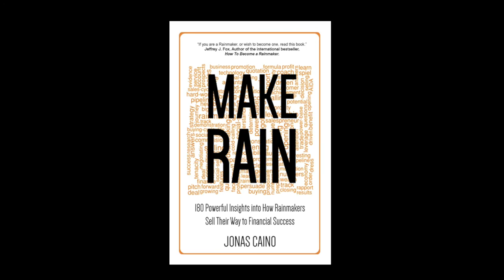Make Rain by Jonas Caino (The Chase)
Amazon US
Amazon UK

Make Rain is a business book that helps salespeople, professionals and entrepreneurs sell more in a shorter space of time. The book looks at the mindset and practice of Rainmakers, the top 20 percent of individuals who seem to bring in the lion's share of the revenue into the firms they work for. Make Rain is split into 180 unique insights into how the Rainmakers do it. Each insight is designed to challenge and encourage the reader to change their thought patterns and habits in order to be successful in business and in life.

“This book fills a gap in the crowded library of books on sales. It is very different from all the other books and in many ways it is also much better. Make Rain is a collection of short one and a half page inspirational messages. Each message can stand alone, so the reader will get value already after the first couple of pages. The value of the book simply accumulates as you turn each page. No other book in my library of books on sales can make such a claim! Make Rain is a great book to have with you everywhere. You can use any break in the day to consume a message or two, but do yourself a favour and think carefully about the messages you read. Each of the messages actually has the potential to change your life – for the better.”
Hans Peter Bech, Author of the Amazon #1 bestseller
Building Successful Partner Channels.